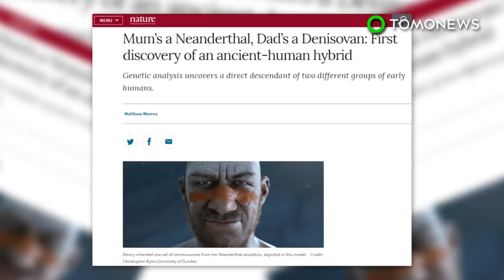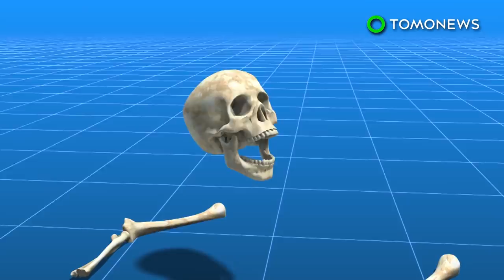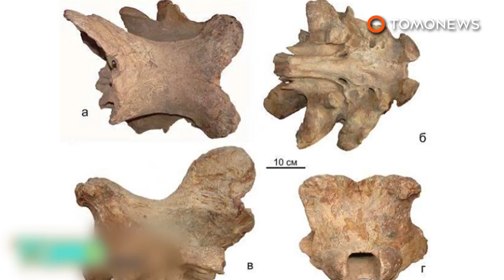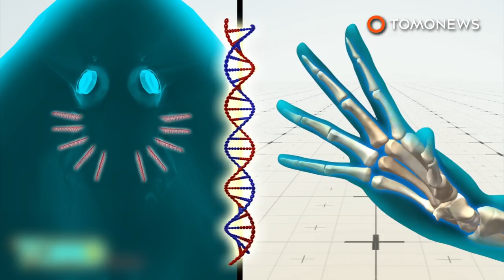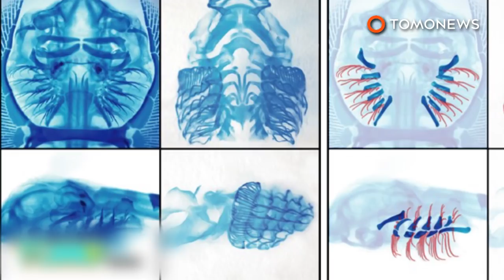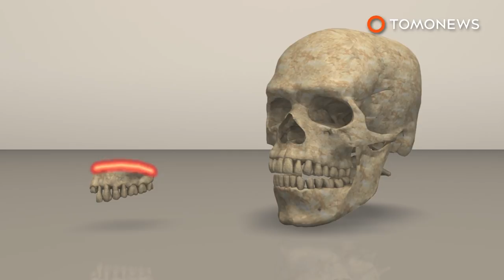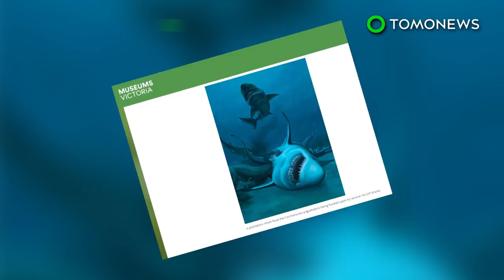Ancient Neanderthal-Denisovan hybrid found in Siberian cave - TomoNews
SIBERIA, RUSSIA — Scientists have found concrete evidence of interbreeding between different species of early humans.